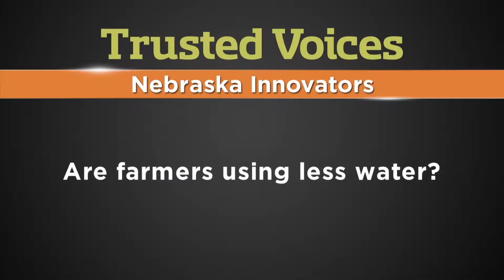Are farmers using less water?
Raising Nebraska, your food and the families who grow it: Trusted Voices, Nebraska innovators. From science and innovation, to community and culture, and even the global economy, Nebraska’s agricultural experience touches everyone. Suat Irmak Ph.D, Professor of Biological Engineering, University of Nebraska-Lincoln